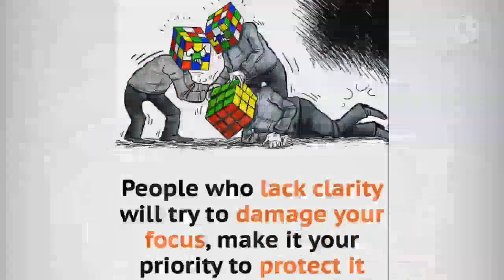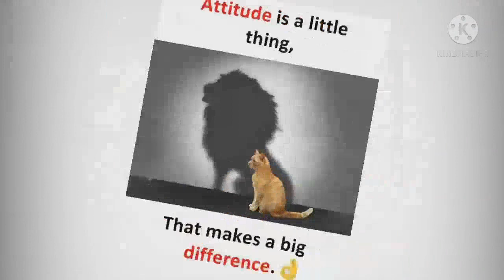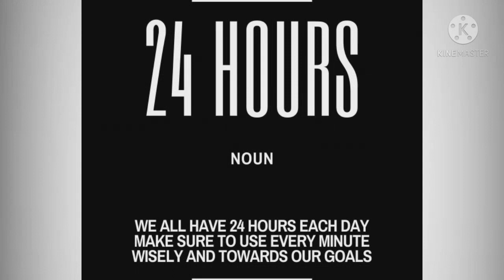the reality of world 🌏|| to 30 motivation pictures || with deep meaning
🏡If you don’t like where you are live, move…you are not a tree.🗽

facts of life theme song,
factsopedia,
facts about heaven,
facts and opinions for kids,
a facts machine meme,
a facts about mars,
a facts of life,
a facts about animals,
a tech&facts,
a 10 facts,
facts bg lil pat,
facts bass boosted,
facts bg lil pat lyrics,
facts bg lil pat reaction,
facts bg lil pat clean,
facts by kevin gates,
facts bangla,
facts beat,
b facts tv,
stevie b facts of love,
toon b facts,
ultra b facts in hindi,
adam b facts,
clash b facts,
tay b facts,
plan b facts,
facts channel,
facts chief keef,
facts clean,
facts challenge,
facts charlie heat version,
facts chuks,
b m c facts,
cookie swirl c facts,
nasty c facts,
vitamin c facts,
c block facts,
facts about c language,
facts about c v raman,
facts don't care about your feelings,
facts diss,
facts dance,
facts don't care about your feelings meme,
facts don't care about your feelings ben shapiro,
facts dj dolla,
d facts tamil madan gowri,
d facts tamil,
initial d facts,
vitamin d facts,
j.i.d facts meme,
ftd facts,
facts edit audio,
facts empire,
facts eminem,
facts explained,
facts edit,
e facts world,
shane e facts of life,
facts for kids,
facts facts,
facts foolio,
facts fmb dz,
facts for you,
k g f facts,
v f facts,
a l p h a facts
motivation video,
motivation ariana grande,
motivation asmr,
motivation amv,
motivation anime,
motivation bodybuilding,
motivation before sleep,
motivation basketball,
motivation by kelly rowland,
motivation boxing,
motivation business,
motivation by ti,
motivation beats,
b motivation silas malafaia,
b motivation levanta,
b motivation maslow,
cardi b motivation,
cardi b motivation wap,
motivation compilation,
ca motivation video,
ca motivation malayalam,
ca motivation status,
ca motivation by sonu sharma

ronaldo segu,
ronaldo and messi,
ronaldo and messi meet again,
a cristiano ronaldo,
ronaldo banned,
ronaldo vs juventus b,
ronaldo birthday status,
cristiano ronaldo b,
ronaldo celebration,
ronaldo crying,
ronaldo chop,
ronaldo cristiano,
ronaldo cars,
ronaldo commercial,
ronaldo chilena
trending songs 2021,
trending tiktok,
trending tiktok dances,
trending app,
trending african songs 2020,
trending albania,
trending artists,
a trending song,
a trending video of a man drowning,
trending bgm,
trending boss family,
trending beats,
trending challenge,
trending clothes,
trending crafts,
trending clothes 2021,
trending cake,
trending cdrama,
trending drama short film,
trending drama,
trending edits,
trending for gaming,
trending food,
trending fashion,
trending freestyles,
trending fashion 2021,
trending funny,
trending france,
trending 4k whatsapp status,
trending 4k full screen status,
trending 50 songs,
trending 5 minute crafts,

gaming music,
gamingmermaid,
gaming setup,
gaming with jen,
gaming beaver,
gaming pc,
gaming laptop,
a gaming laptop,
a gaming monitor,
gaming background music,
gaming channel,
gaming computer
pubg live,
pubg song,
pubg lite,
pubg animation,
pubg account for sale,
pubg aimbot,
pubg arena,
pubg anthem,
pubg attitude,
pubg account,
pubg beta,
pubg ban,
b
freefire tiktok,